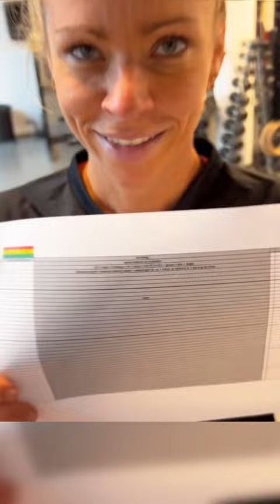We Are Back ❤️⚽️🇩🇪 Frauen Fussball Mannschaft Damen Deutschland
We are back 👏🏻⚽️🇩🇪 DFB Frauen Fussball Team Mannschaft Damen Deutschland WM Bayern Munich Women Germany National